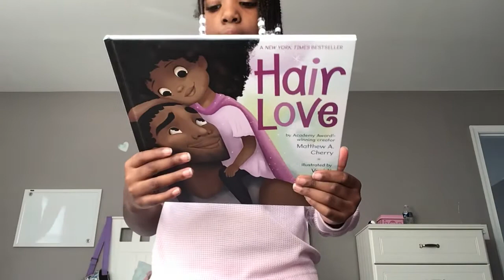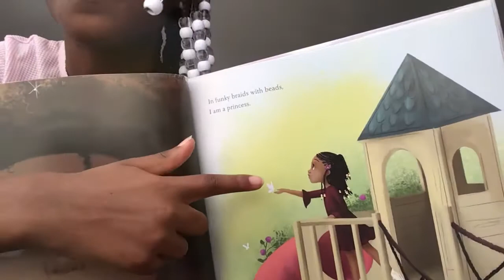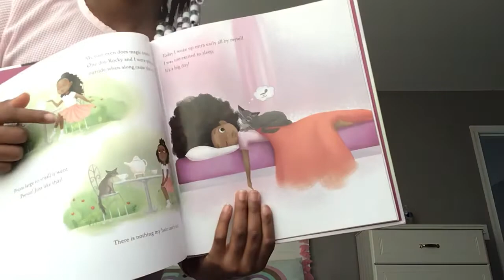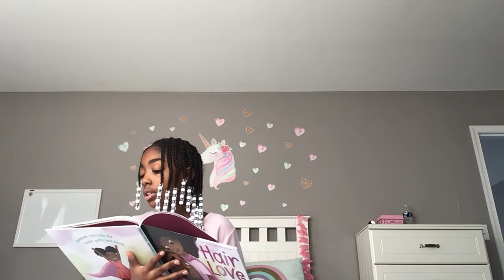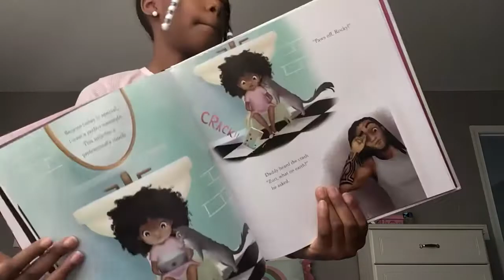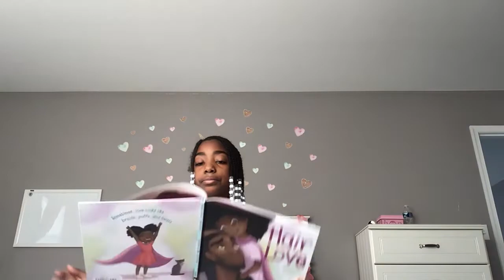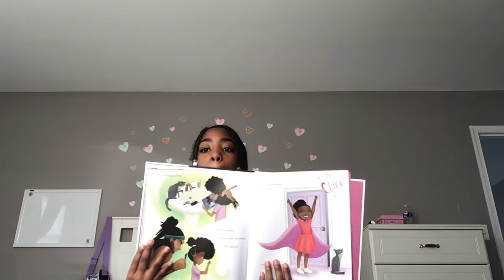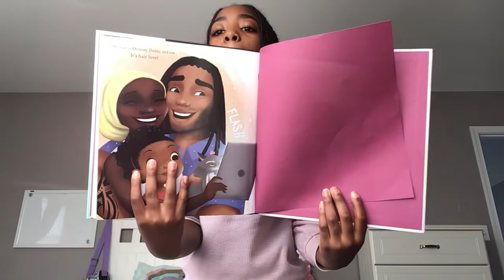Nyla’s reading room